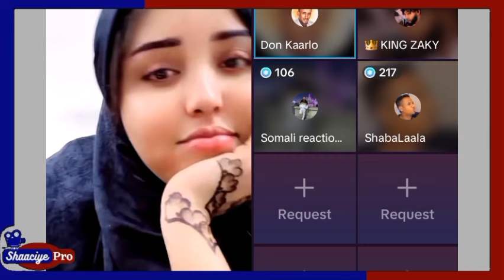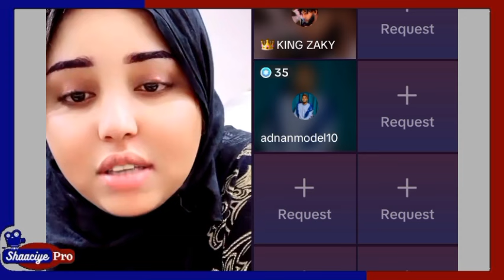looziina oo farxad guurkeda jabra arimo badan qarxisey dadka kaxun digniin udirey